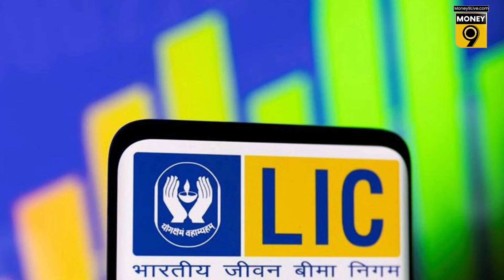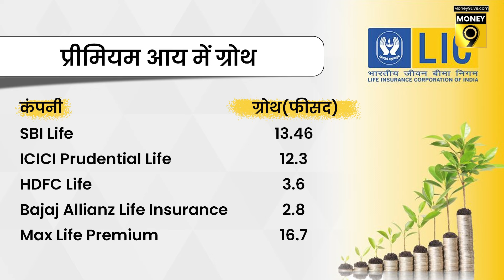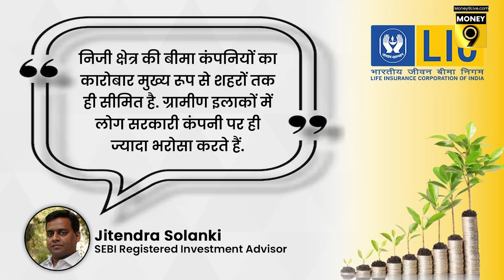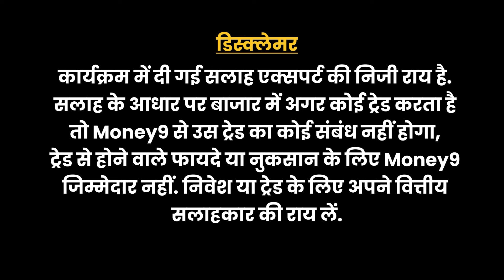निजी Life Insurance Companies के बीच LIC का जलवा कायम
Life Insurance Companies : जीवन बीमा कंपनियों के कारोबार में जोरदार वृद्धि. देश 27 जीवन बीमा कंपनियों के बीच एलआईसी का दमदार प्रदर्शन. सरकारी जीवन बीमा कंपनी पर बढ़ रहा लोगों का भरोसा. कैसा रहा जीवन बीमा कंपनियों का कारोबार? एलआईसी पर भरोसा बढ़ने की क्या है वजह? जानने के लिए देखें यह वीडियो-